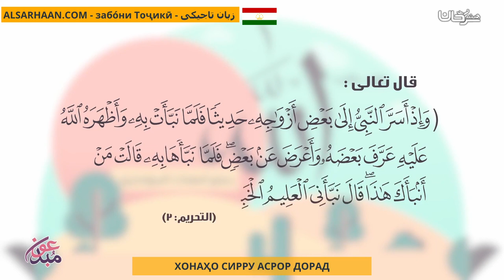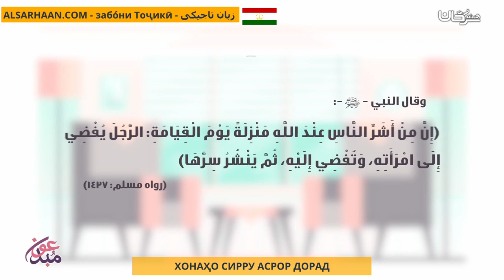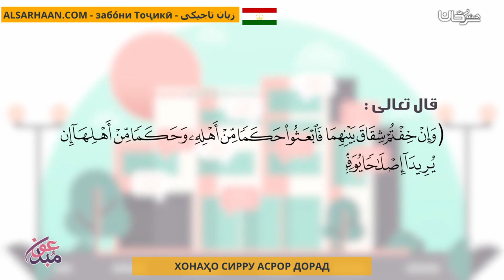Хонаҳо Сирру Асрор Дорад للبيوت أسرار